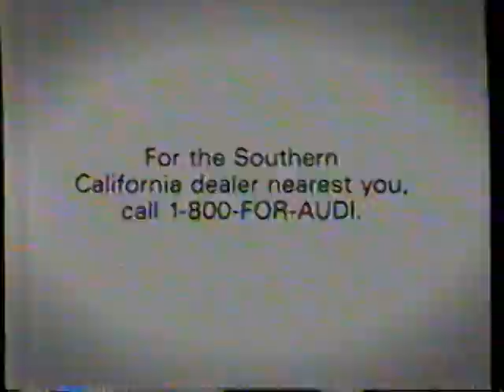1997 Este Lauder "A gift filled with magic" TV Commercial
This commercial aired November 23rd, 1997. It appeared during a broadcast of the Hallmark movie "What The Deaf Man Heard" on KCBS Channel 2.